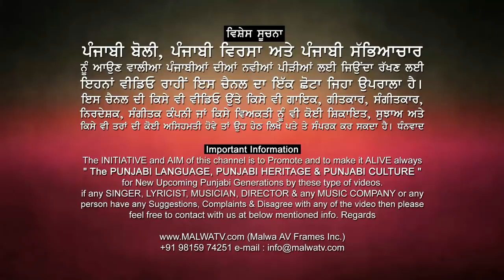ਮਾਂ ਮਰੇ ਤਾਂ ਪੇਕੇ ਈ ਮੁੱਕਦੇ ,ਪਿਓ ਮਰੇ ਤੇ ਘਰ ਵਿਹਲਾ Ranjit Bawa | Maa Mare Ta Peke Mukde | New Songs